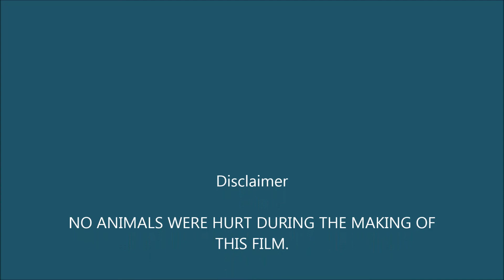What's on TV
Cut-out stop motion animation